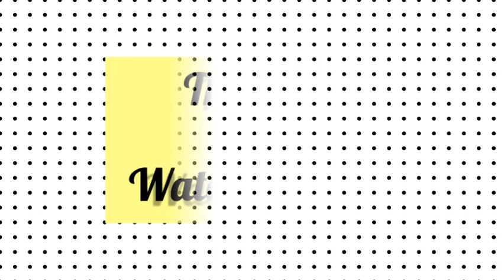DIY Wall Decor |Home Decor | Use OF Waste Bangle | Best Out Of Waste |diy # homedecor